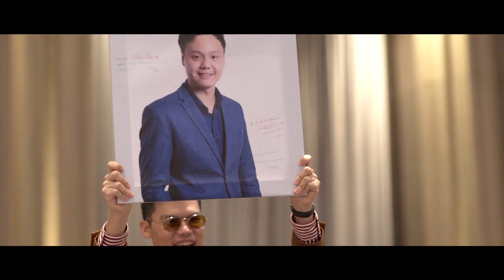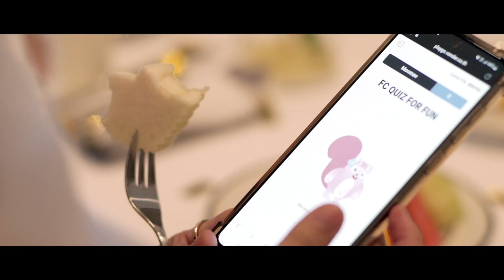Fern + Chate Wedding Ceremony and Luncheon Documentary Film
Location :Capella Bangkok , City : Bangkok,Thailand
By : OAT's Team